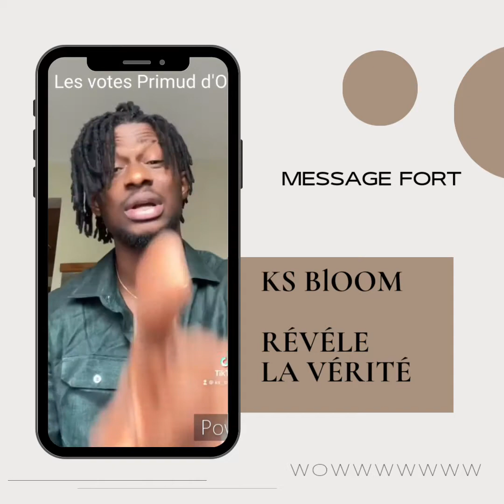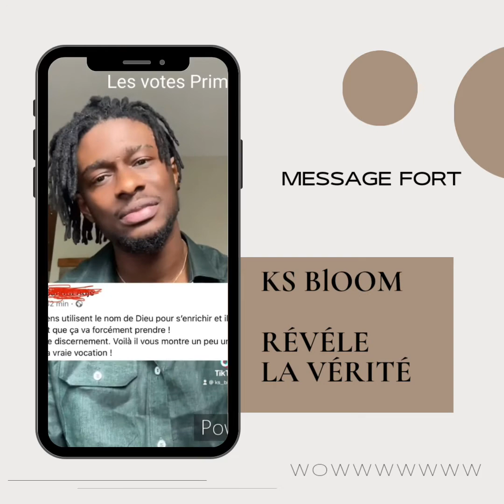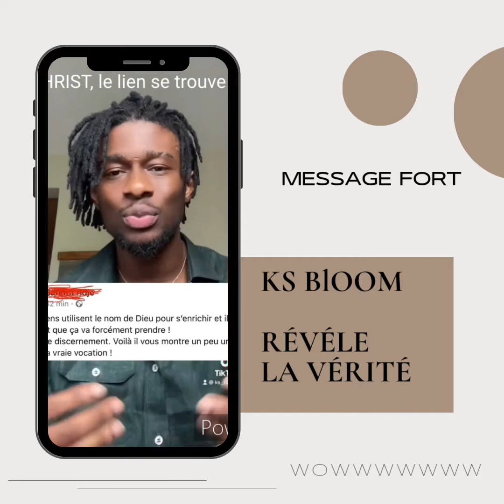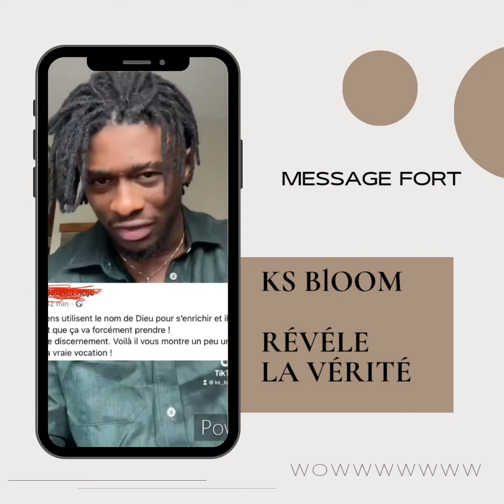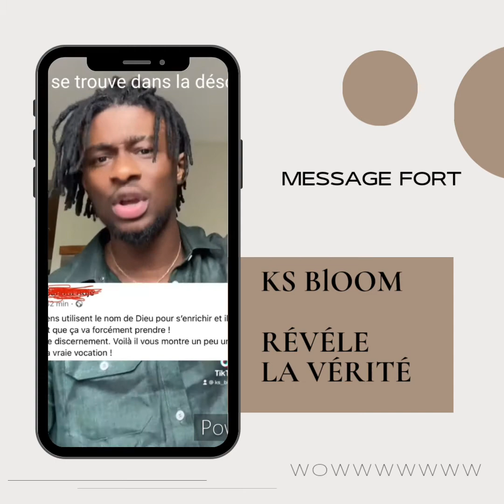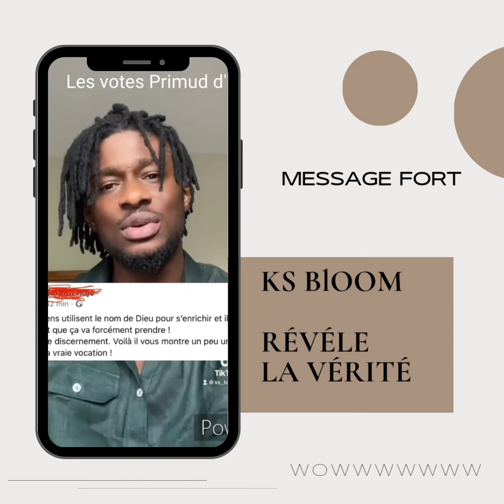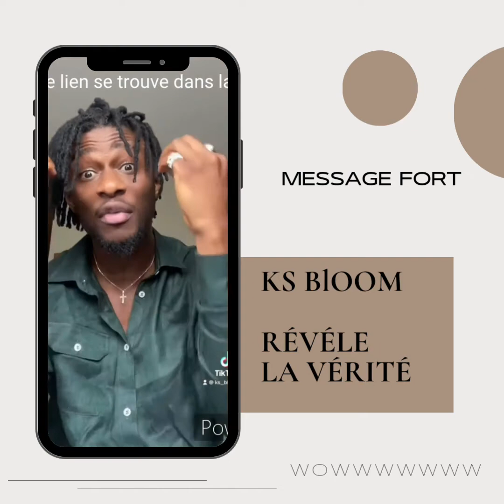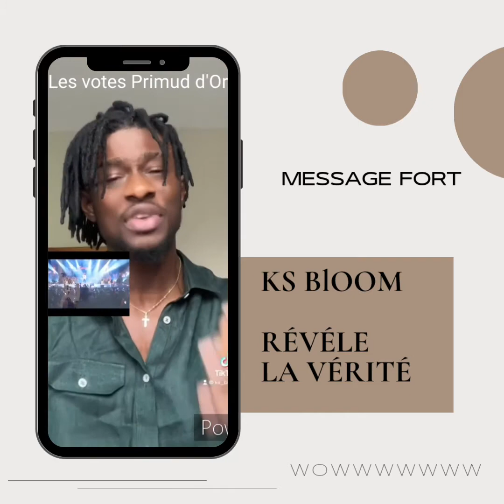RÉVÉLE LA VÉRITÉ/ MESSAGE FORT/ WOWW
Pour tous ceux qui pensent que KS Bloom a été meilleur Artiste 2022, vous pouvez le soutenir en votant
Grâce à nos votes, il sera élu "Primud d'Or 2022"